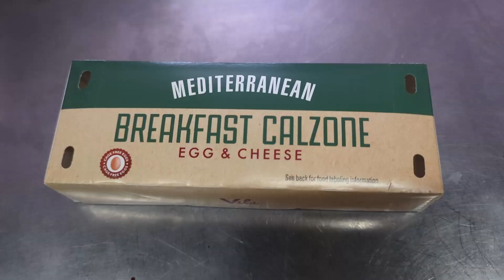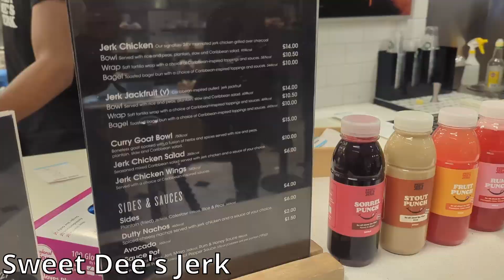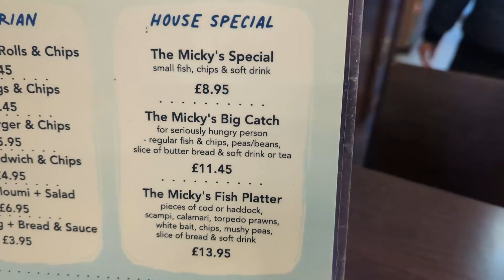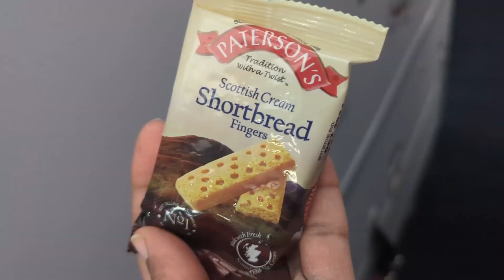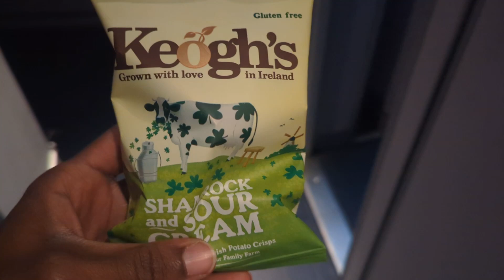Spicy Caribbean Goat & British Pub Food in London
Here is everything I ate during my first trip on the year. Cheers to 2024

Where we ate:
Leo's Coney Island
Sweet Dee's Jerk
Micky's Fish & Chips

YOTTA SAVINGS: Save money while entering you in our weekly sweepstakes with prizes up to $10 million.

WHAT I FILM ON (Google Pixel 5)

London food
London Fish and Chips
Sweet Dee's Jerk
Leo's Coney Island
Full day of eating
everything i ate
everything i eat in a day
2024 eating
2024 food
2024 restaurants
where to eat in london
Selfridges Foodhall
Selfridges Food Hall
Selfridges London
Caribbean
Caribbean in London
Jamaican Food in London
Food review